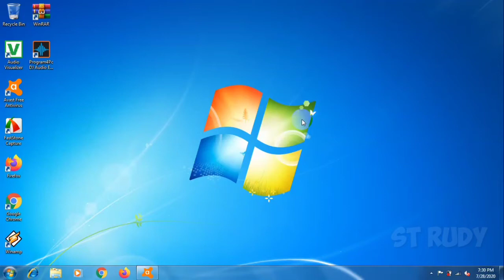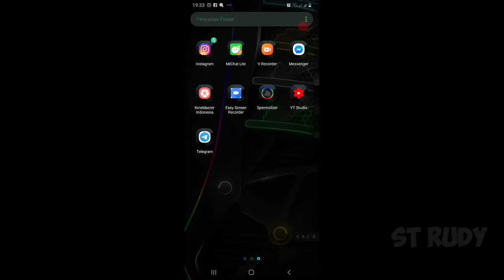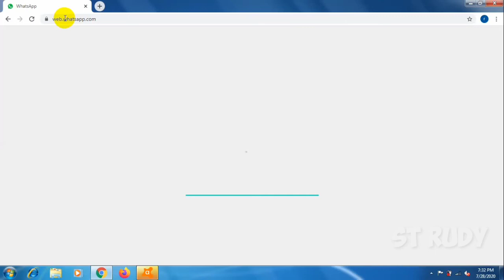Cara menggunakan whatsapp di komputer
Kali ini saya akan berbagi cara menggunakan whatsapo di komputer atau laptop, simak videonya sebagai berikut.